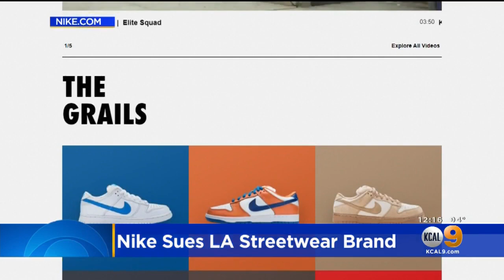Nike Sues LA Streetwear Brand Warren Lotas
The shoe from Warren Lotas is "confusingly similar" to Nike Dunks, the lawsuit says. Amy Johnson reports.